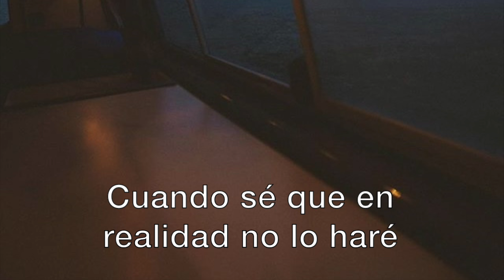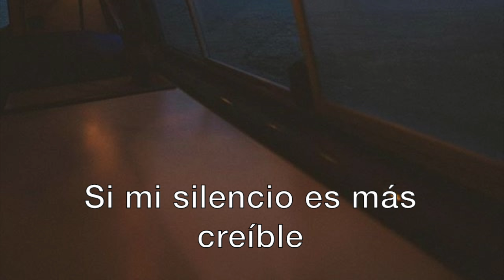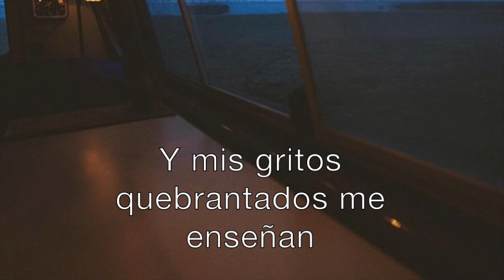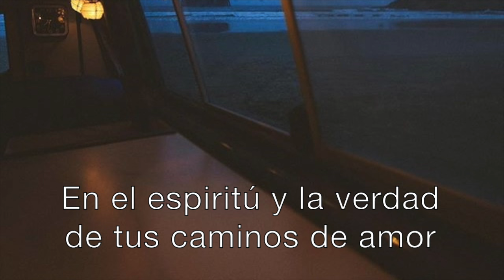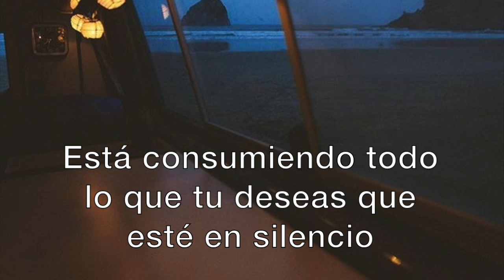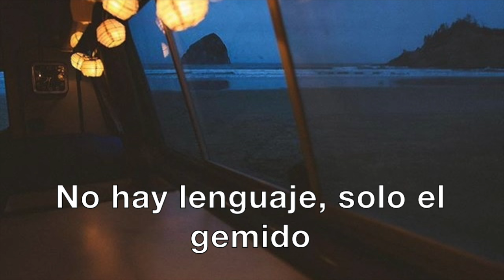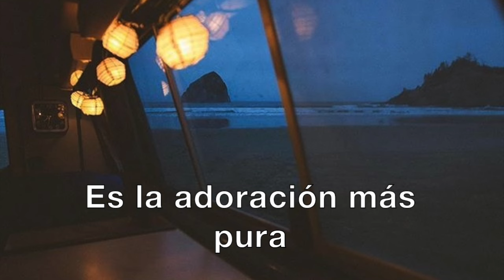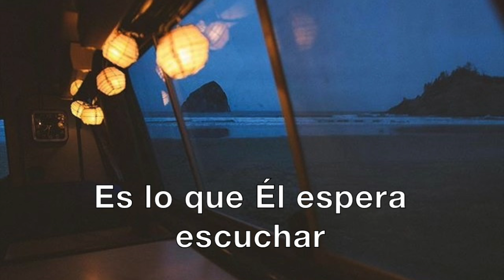In The Silence - Jason Upton (Subtitulado en Español) | Simon Sub